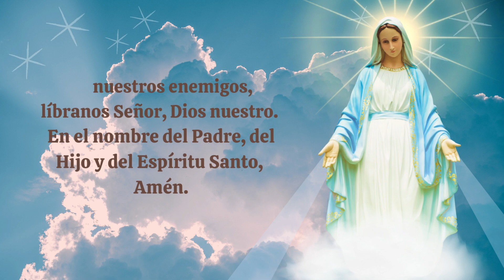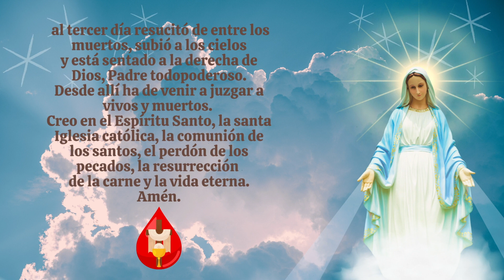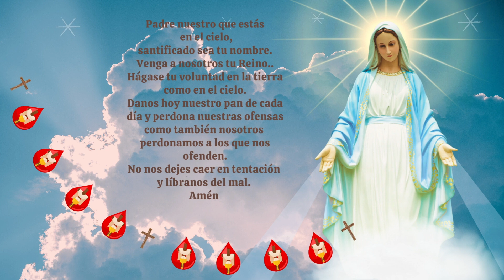Coronilla A la Santísima Virgen Maria .Consagrados a Maria